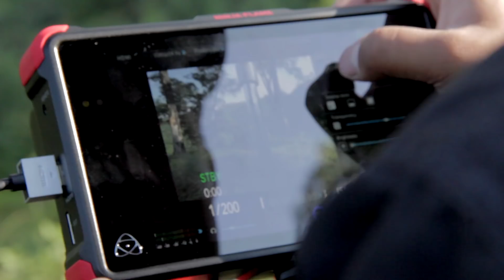Detras De Cámaras - El Bebeto - ¿Por Qué Dejaste Que Te Amara?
Detras De Cámaras  - Por qué Dejaste Que te Amara -  El Bebeto

Descarga el App de Latin Power Music